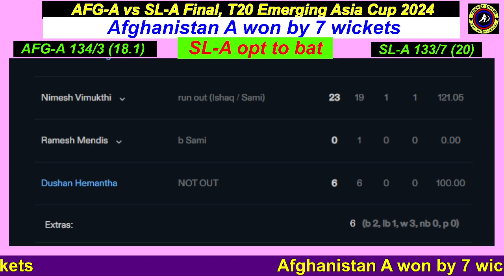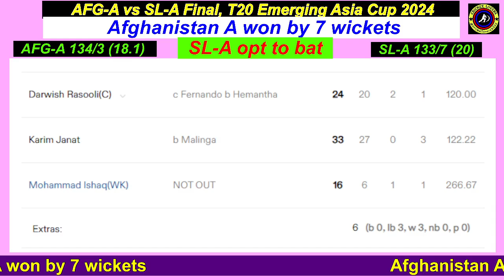Afghanistan A won by 7 wickets, AFG-A vs SL-A Final, T20 Emerging Asia Cup 2024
ball-by-ball updates of this exciting contest.

T20 match,
Today live match,
Cricket Highlights.
Cricket Video.
Cricket Live Score
Cricket Live
Cricket Lovers.
Friend,s on this channel i do cricket matches live stream for you.